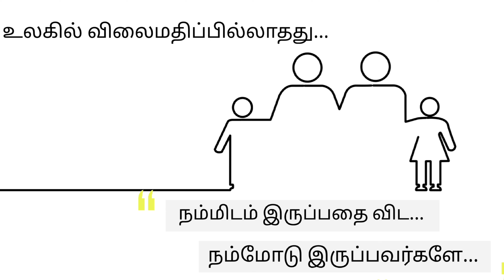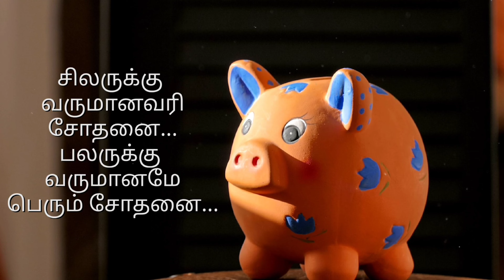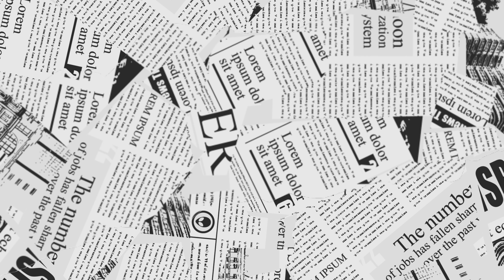சுட சுட சுட்டவைகள் | பாகம் 1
🤽🏻‍♂ கரையில்லாத கடலுமில்லை...
🤒 குறையில்லாத உடலுமில்லை...

🤢 குழிக்குள்ள தள்ளினாலும்...
😉 கும்முன்னு வரனும்...
🍛 இட்லி மாதிரி‌‌.‌.. 💫

🙂 சுத்தமாக இருக்கட்டும்...
🤓 பல்லும், சொல்லும்...

🙃 முகங்களை விட...
🎭 முகமூடிகளுக்கே இங்கு மவுசு அதிகம்...

😊 எத்தனை அடி பாய்ந்தாலும்...
😂 எல்லோருக்குமே ஆறடி தான்...

🏡 வீட்டின் அருகே மரம் வைக்க மரப்பதில்லை...
😉 குழந்தைகள் ஓவியங்களில்...

😌 உலகில் விலை மதிப்பில்லாதது... 💎 நம்மிடம் இருப்பதை விட...
😉 நம்மோடு இருப்பவர்களே...

💰 சிலருக்கு வருமான வரி சோதனை...
😉 பலருக்கு வருமானமே பெரும் சோதனை...

🫓 கெட்டுப் போன உணவையும்...
😉 விட்டுப்போன உறவையும் தூக்கி எறிவதே மேல்...

😉 பட்டால் தான் தெரியும்...
🤥 சில சரிபட்டு வராதென...